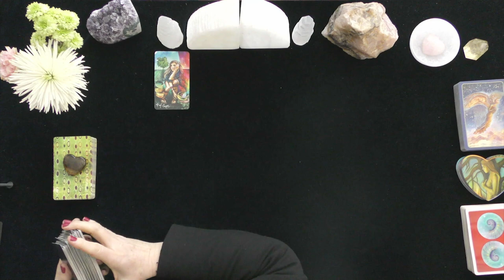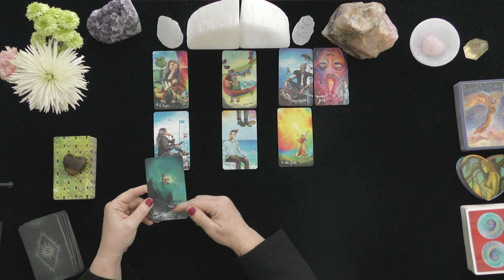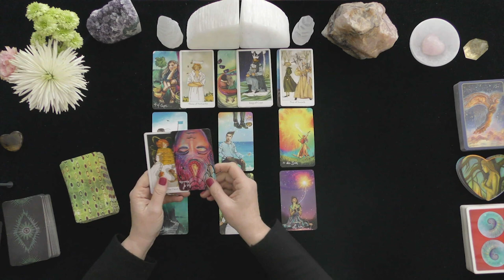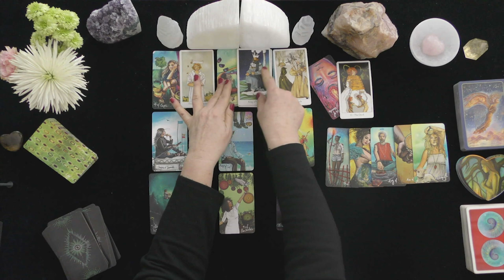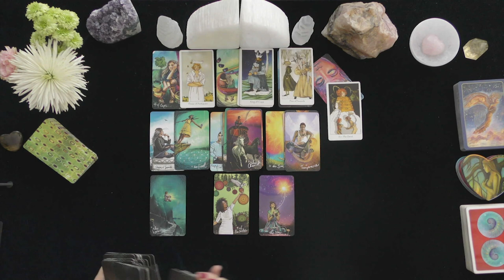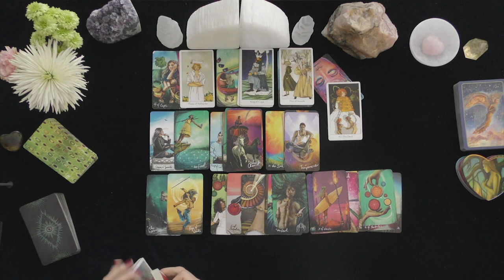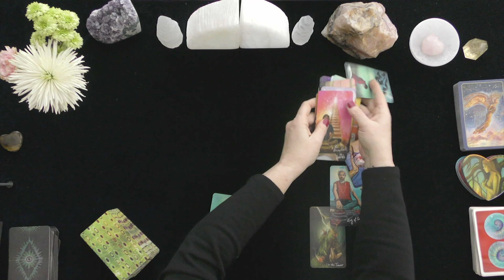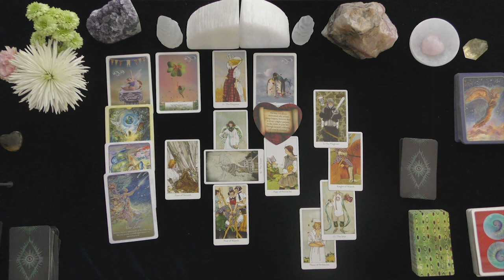CAPRICORN~MYSTERIOUS LOVE AND LOVER!~LOVE TAROT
HOW TO FIND OUT IF YOU WON:
 1. CHECK THE COMMUNITY PAGE ON THE 1st DAY OF THE MONTH

EXTENDED VIDEO LINK FOR THIS VIDEO:
Extended Readings Cover the Following topics:
1. Deep dive into poi'S/lover's emotions, thoughts, intentions, and actions.
2. Deep dive into what is happening in their lives & motivating their actions.
3. Clarify cards that are challenging.
4. Love Messages if your love had the courage to speak their truth.
5. "Shadow" spread reveals POI's person shows their ability to manifest a positive relationship with you.
6.***New Love Card reading ONLY WHEN THE PRIMARY READING AND EXTENDED READINGS ABOUT THE ORIGINAL POI DO NOT APPEAR TO HAVE A CHANCE FOR A GOOD OUTCOME.

5 INDEPENDENTLY VETTED RATING
5.0 RATED! 7504+ REVIEWS 22782 + ONLINE READINGS

OPTIONS INCLUDE{
20 MINUTE VIDEO READING: LOVER'S THOUGHTS FEELINGS, INTENTIONS, & ACTIONS $ 60.
25 MINUTE EX-RETURN VIDEO READING?  $ 75.00
20 MINUTE TELEPHONE READING $ 60.
30 MINUTE EMERGENCY (GUARANTEED WITHIN 24 HOURS OF YOUR PURCHASE TIME LOCAL TO ME. $180.